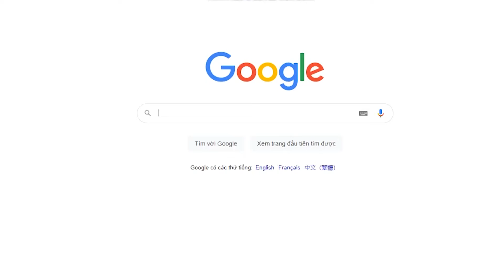Xói mòn đất - Cây chống lũ lụt như thế nào?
Cùng Tiến táy máy thực hiện một thí nghiệm về phòng chống lũ và sạt lở đất nhé!